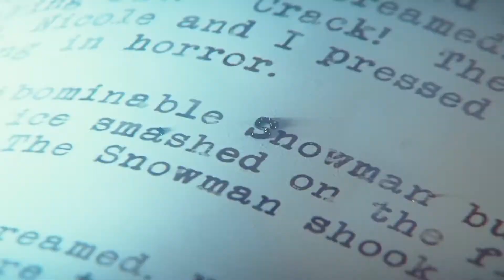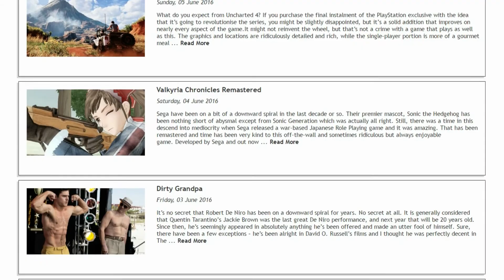Goosebumps - Movie Review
Sam urges us to drop our preconceptions and see this movie for what it really is, just a fun one.

CeX buy, sell and exchange your phones, games, DVDs, computing kit & gadgets. You can also donate some or all of the value of the items you are selling to CeX to a range of charities. Find out how much your stuff is worth